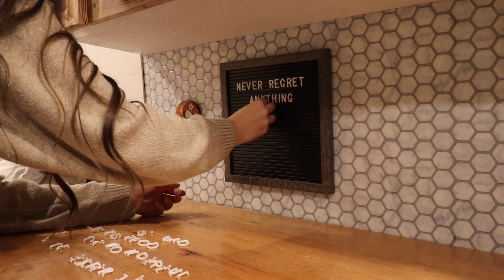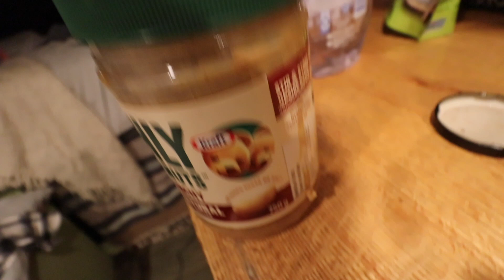Renovating our Tiny House - Van Life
Welcome back! We were tired of how dark our van was all day long especially with day light savings time so we switched things up quite a bit. We spent the last week renovating our tiny home and we're so excited to finally show you what we've been up to. Finally I can post IG stories again without being scared of revealing our van!

You can also find us at the links below;

Camera Bag
Memory Cards
Extra Batteries